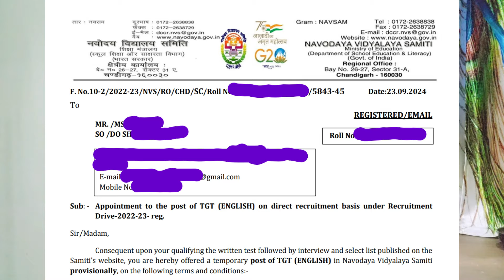NVS Waiting and New Vacancy Big Update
Stay with us for more informations regarding NVS selection process.